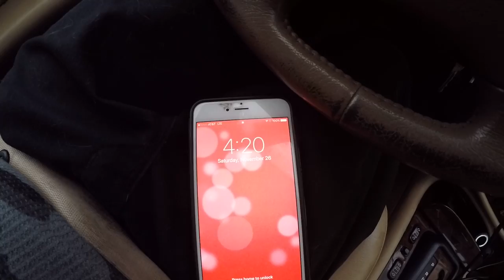Snowing in Big Bear, CA. November 26, 2016. Second snow of season Part 5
It's November 26, 2016 in the afternoon and our second snow storm of the season is upon us.
I take my typical drive around bear Valley through Baldwin Lake, fawnskin, Boulder bay, big bear city, and big bear lake. Part 5